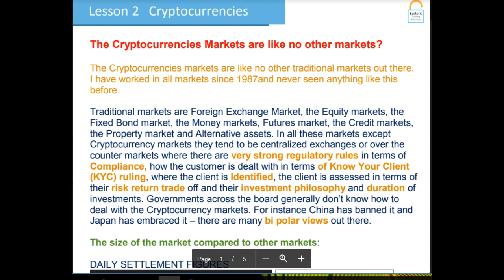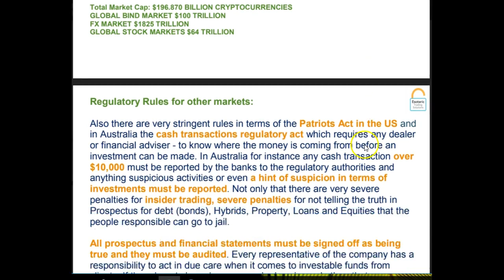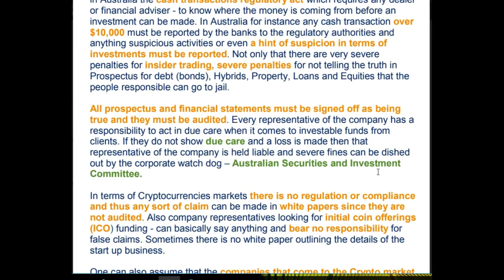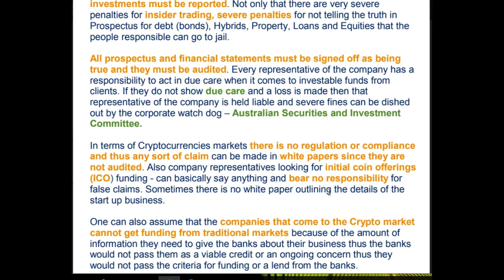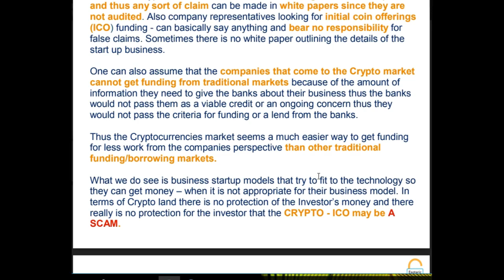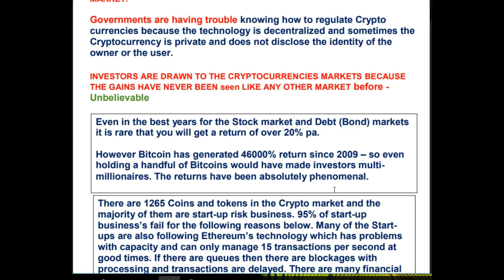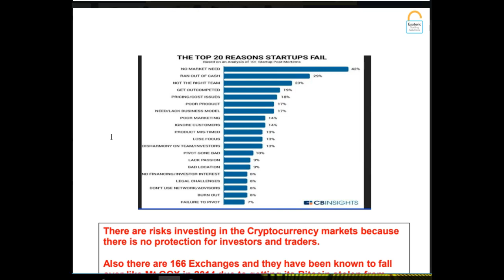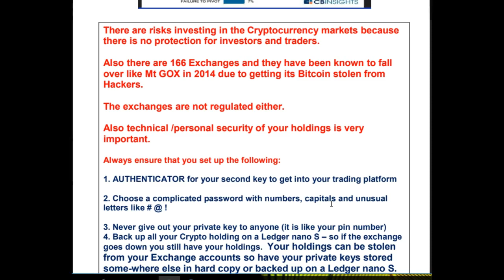Buyer Beware - Cryptocurrencies markets like no other market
Wirex and Fintech Times "Rising Women In Crypto - Power List 2020" WINNER. Earn weekly $$ on your Crypto with the Celsius Wallet